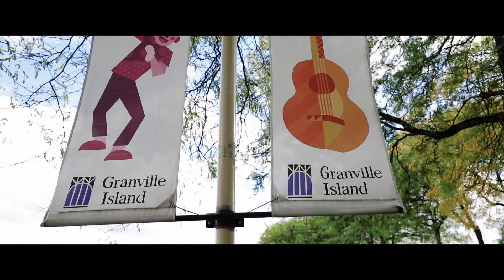Shannon + Daniel | Cecil Green Park House Wedding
“I found my home 5 years ago, when I met you.”

It gives me great pleasure to share this beautiful wedding film, which we kept under wraps over the holiday season so the couple could surprise their families.

Shannon & Daniel were married at stunning Cecil Green Park House in Vancouver, and gave Kathleen Fisher Photography and I the absolute honour of capturing all of the fun and romance that encapsulated their special day.